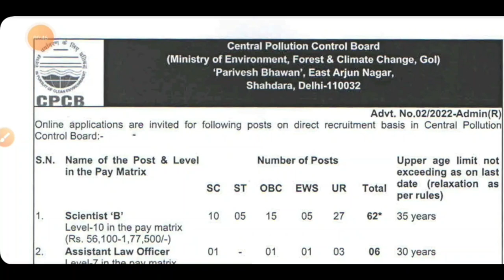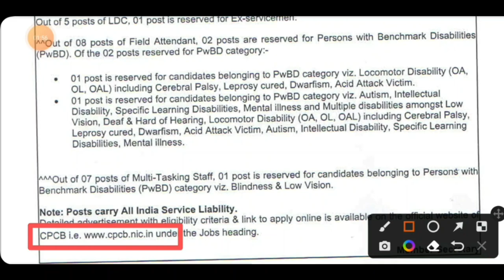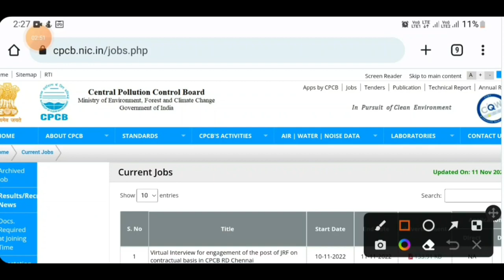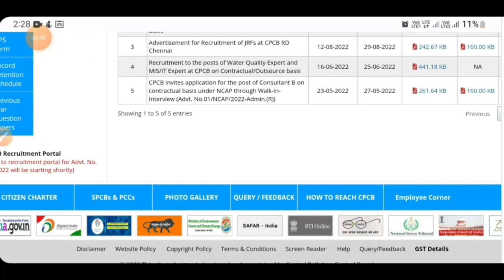Law Officer Vacancies in Central Pollution Control Board.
Central Pollution Control Board is inviting application for Assistant Law Officer job.

IBPS so law officer ,Prosecuting Officer ,Govt law Jobs 2022, law career, jobs
freshers, govt legal jobs, govt llb jobs, legal jobs in delhi, legal jobs in mumbai, Upcoming Legal Vacancies, JLO vacancy, allindia bar examination kya hota hai, all india bar
examination dates 2022, all india bar examination preparation, all india bar examination question paper, rjs, djs, rpsc, EWS Reservation, OBC Reservation, SC Reservation, ST Reservation, Reservation, Quota, Merit List, Prelims, Mains, Interview, Selection, Government Job.